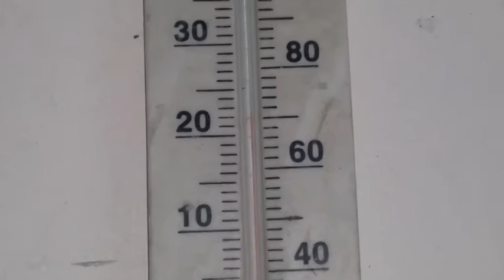Painting Motorcycle Gas Tank: Body Work, Epoxy, 2K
Painting Motorcycle Gas Tank: Removing fuel sending unit and Priming

Removed fuel sending unit then priming 2009 susuki gsxr 1000 fuel tank